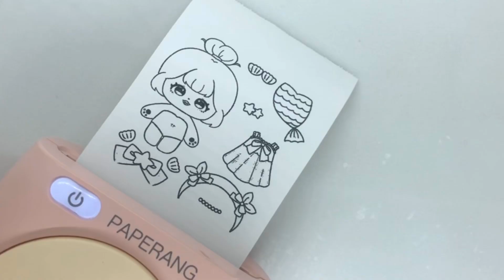DIY How To Make Mermaid Custome paper Doll Dress Up | Drawing and Coloring easy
How to drawing, painting and coloring?
How to make a paper doll?
Everything is in this video and it's easy...
if you want to make it must be accompanied by parents ...

DIY ( Do it Yourself ) :
1. Printer ( Peripage paperang )
2. Paperang paper
3. Scissors
4. Colored pencils

❤️ Good Luck and Love you all…